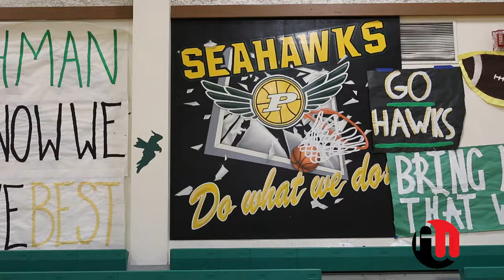Oregon State Commit 6'3 JaQuori McLaughlin (16) "Complete Package"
6'3" JaQuori McLaughlin is a 4-Star player rated as a top 5 Point Guard on the West Coast as well as a National Top 100 overall talent by Rivals (top70), Scout (top80), and 247 Sports.
"Jroc" chose to play basketball at Oregon State University over scholarship offers from Wisconsin, Arizona, Cal, Utah, Washington, Washington State, Stanford, Gonzaga, Memphis, Boise State, Utah State, and Baylor.

JaQuori was named Associated Press 3A 1st Team All-State, Tacoma News Tribune 1st Team All-Area, 3A SPSL League MVP, and the Tacoma Athletic Commission Boys Basketball Athlete of the Year following his Junior season at Peninsula High School in Gig Harbor, WA.

Entering his Senior season JaQuori already holds 9 school basketball records including Career Points, Career 3 Pointers made, and Season Free Throw Percentage.